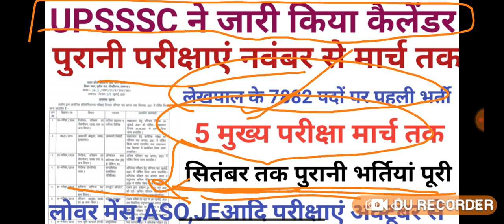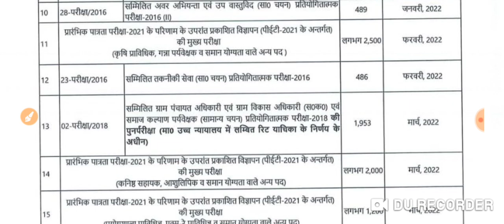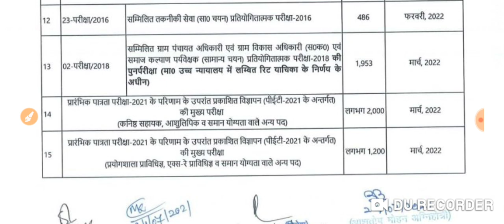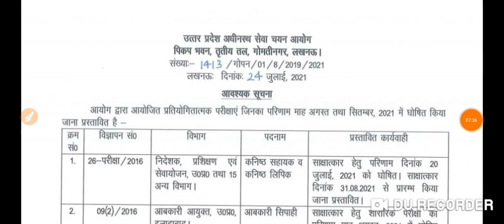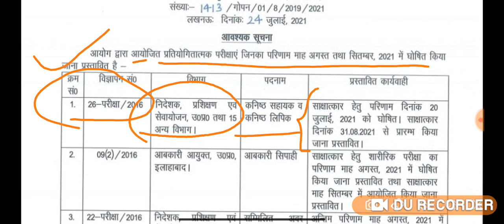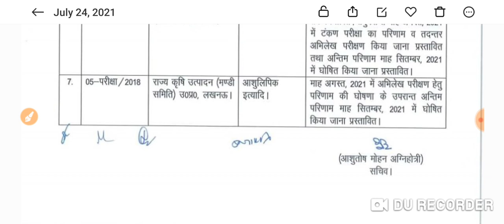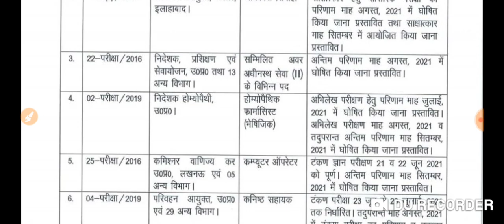UPSSSC ने जारी किया कैलेंडर लेखपाल की परीक्षा नवंबर में पुरानी भर्ती सितंबर में पुरानी परीक्षाएंजल्द